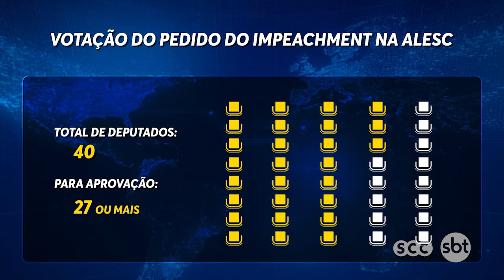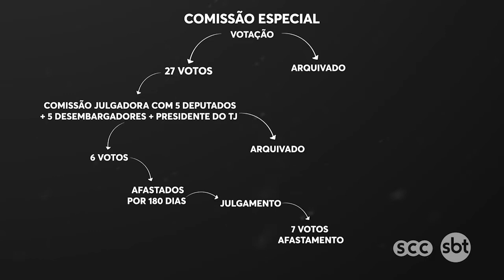Leitura: queda de Moisés e Daniela 2